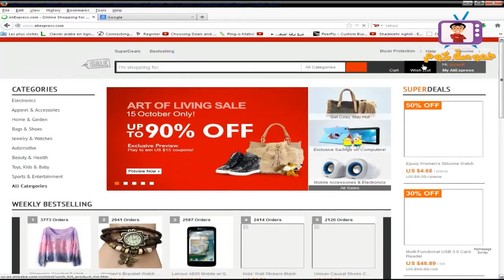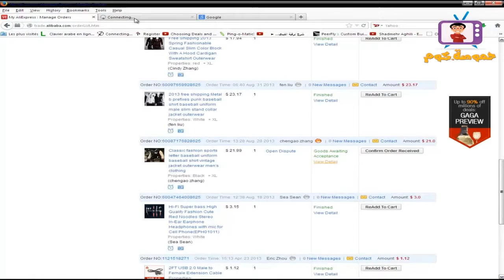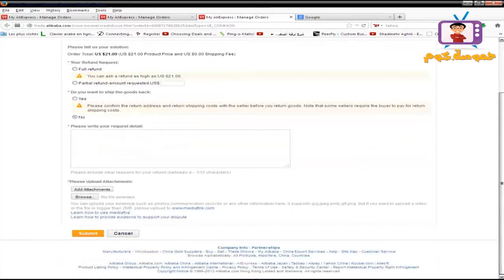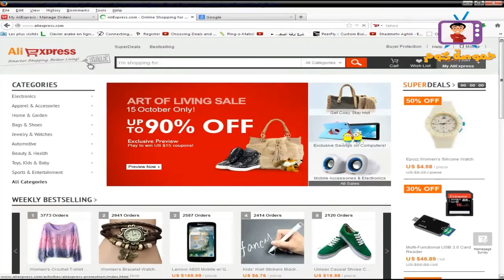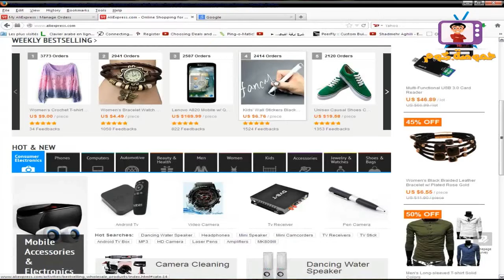إنطباعنا حول جاكيت قمنا بتسوقها من علي إكسبريس ب22 دولار